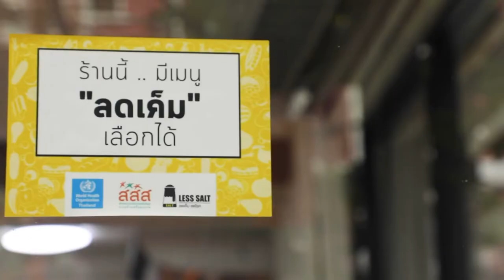ร้านห่านท่าดินแดง l เยี่ยมชมร้านโครงการลดเค็ม เลือกได้ | สำนักงานกองทุนสนับสนุนการสร้างเสริมสุขภาพ